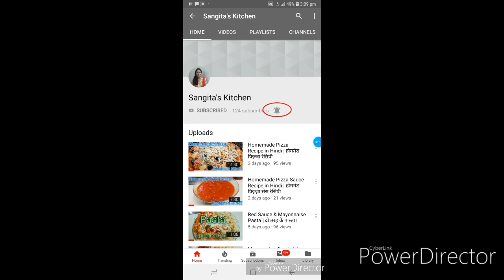Methi ke Muthiye Recipe in Hindi | मेथी के मुठिया की रेसिपी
Ingredients: -

Besan
Methi
Hing
Turmeric Powder
Coriander Powder
Red Chilli Powder
Sugar
Till
Salt
Baking Soda
Oil
Water